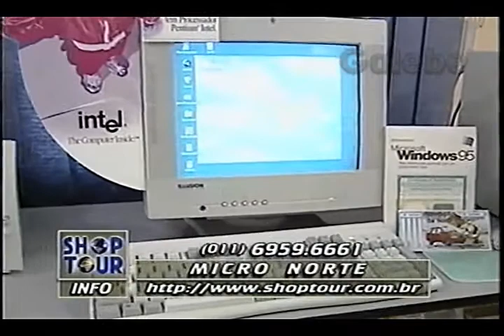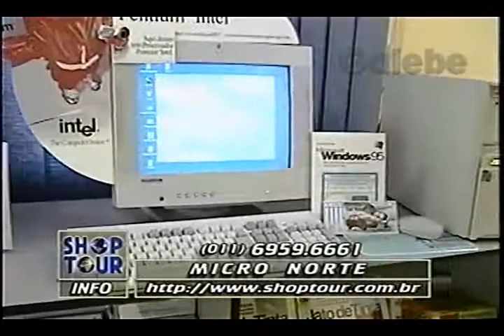MICRO NORTE CLÁUDIA TENÓRIO GALEBE 17 10 1997